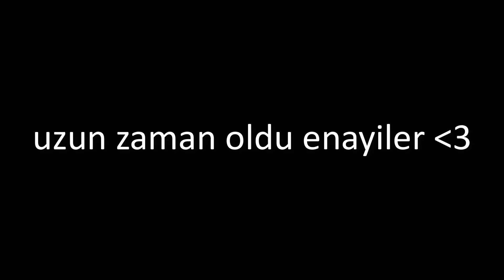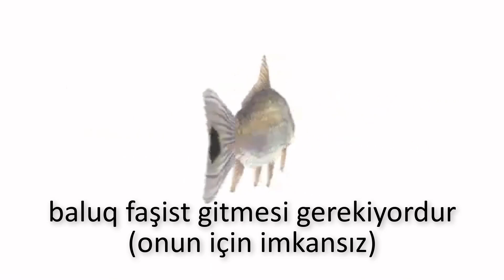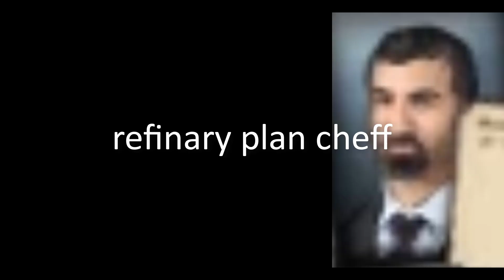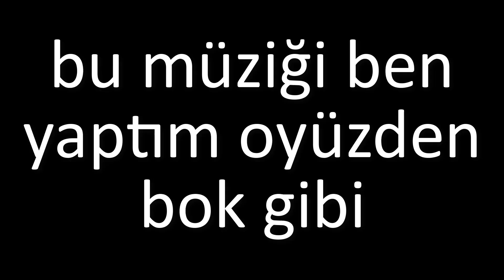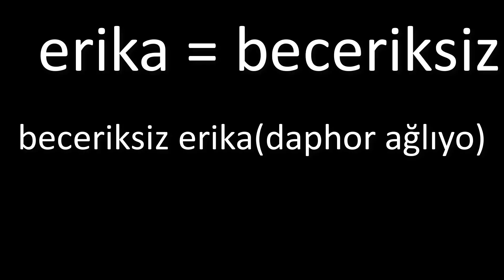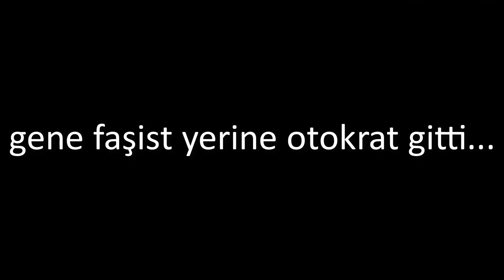Heart of irons 4 ama anime kızları tank kullanırsa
üniversiteye gidiyorum belki tatil zamanları gelebilirim